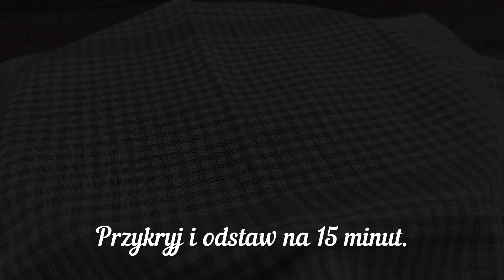Doskonały smak❗️. Miękkie pączki mleczne z serem i sosem czosnkowym!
Proponuję gotować bardzo przewiewne, miękkie i niesamowicie apetyczne pączki z sosem serowo-czosnkowym, które piecze się w piekarniku.Pekarnia Lesi. Do tego wspaniałego przepisu przygotowuje się ciasto drożdżowe z dodatkiem oliwy z oliwek, a pączki przed pieczeniem smaruje się mlekiem, co daje pachnącą rumianą skórkę. Spróbuj, spodoba ci się.

Włącz napisy! Pracują dla Ciebie!
Zróbmy miękki domowy
Bez jajek, bez mleka!

Przepis i składniki:
Ciepłe mleko 400 ml.
Cukier 15 gr. Drożdże 15 gr.
Dokładnie wymieszać.
Oliwa z oliwek 60 ml.
Dokładnie wymieszać.
Mąka 500 gr.
Sól 7 gr.
Dodaj 180 gr. mąka.
Dokładnie wymieszać.
Posyp stół mąką.
Zagnieść gładkie ciasto.
Wlej 15 ml oliwy z oliwek.
Przykryj i odstaw w ciepłe miejsce na 60 minut.
Pokrój na 2 kawałki.
Podziel na 20 równych części.
Zwiń kulki.
Przykryj i odstaw na 15 minut.
Ser mozzarella 150 gr.
Czosnek 2 goździki.
3 łyżki mleka.
Pieprz czarny do smaku.
1/2 łyżeczki oregano.
Smaruj mlekiem.
Pieczemy w piekarniku w 180°C przez 20-25 minut.
Posmaruj roztopionym masłem.
Przyjaciele, jeśli podobał Ci się film, możesz pomóc kanałowi.
Udostępnij ten film swoim znajomym w sieciach społecznościowych,
nie przegap nowego przepisu.
Smacznego!
Do zobaczenia w nowych przepisach.

i aktywuj powyższe powiadomienia, naciskając dzwonek, a jeśli podoba Ci się film, nie zapomnij polubić go i udostępnić znajomym, dzięki.